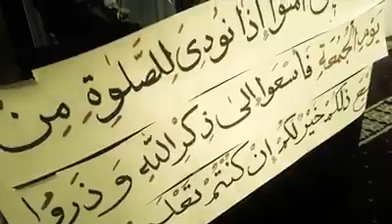Ƴan shi'a zasu jefa ƙuri'a kuwa? Kalli Amsar tambayoyin ku